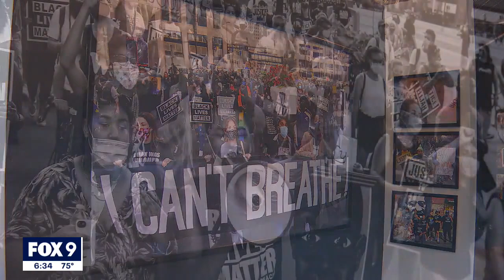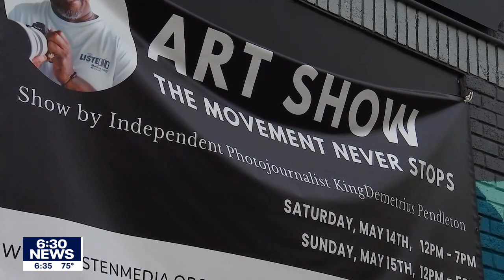New art exhibit features Twin Cities social justice movement I KMSP FOX 9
Over the past two years a local independent photojournalist has been on the ground capturing some of the biggest moments in the social justice movement in Minnesota.